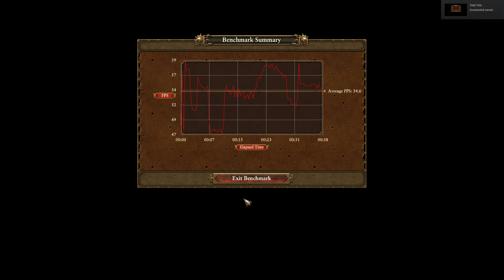Total War WARHAMMER FAST SYNC ENABLED, VSYNC DISABLED RAW FOOTAGE SMOOTH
DX12 benchmark, all gfx options maxed, AA at 2x, vsync DISABLED IN GAME, Fast Sync enabled GLOBALLY via the Nvidia control panel. NOT FLAWLESS FRAME RATE BUT SMOOTH GAMING! IT STAYED AT A NEAR CONSTANT 55 OR SO! The Fsync ultra smooths things without causing the lag that vsync causes! AMAZING!